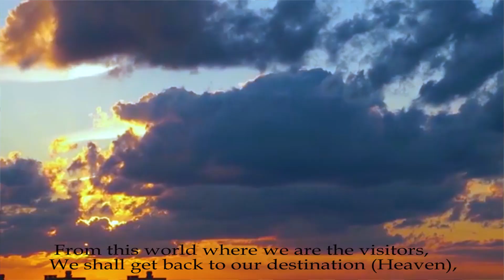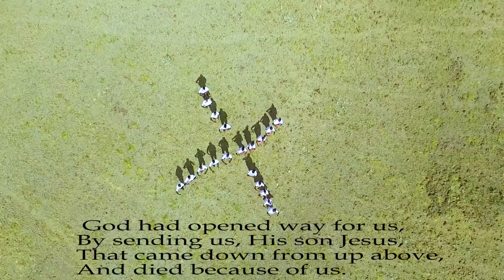Lafa kesumoma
A video by Dukana Catholic choir
visualized by CENTMOD MEDIA
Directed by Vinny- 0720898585